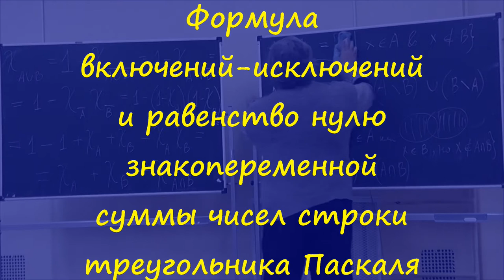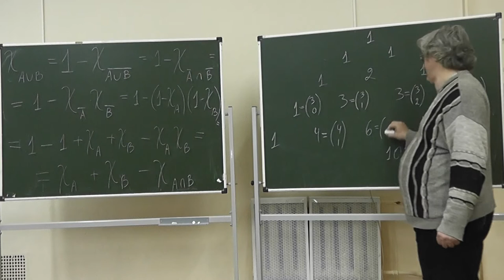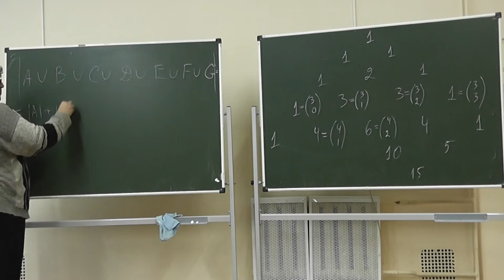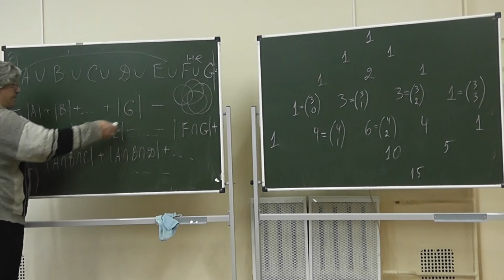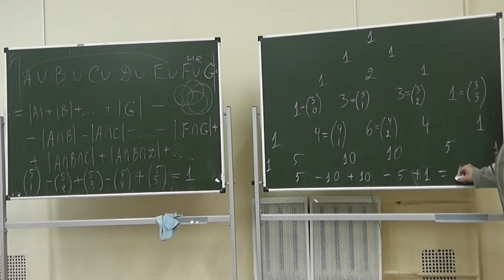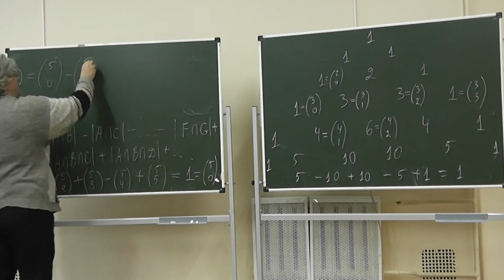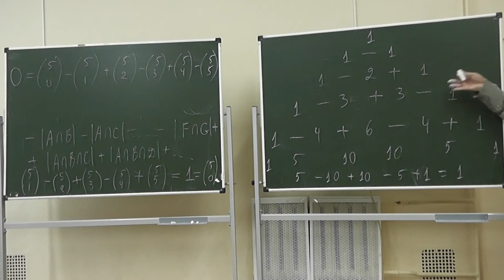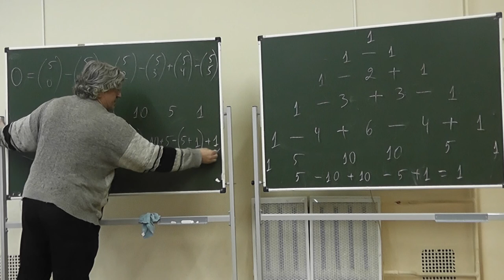17 Включения-исключения и знакопеременная сумма чисел строки треугольника Паскаля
Формула включений-исключений и равенство нулю знакопеременной суммы чисел строки треугольника Паскаля.